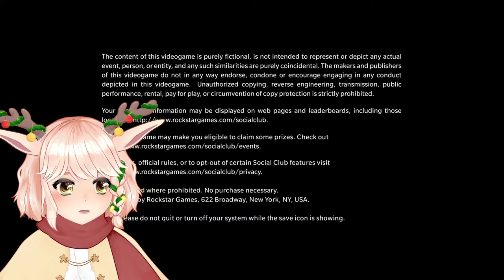[VTuber EN] Max Payne 3 | let the payne continue (VOD)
Unfortunately, restream wasn't working so I only streamed this on Twitch.